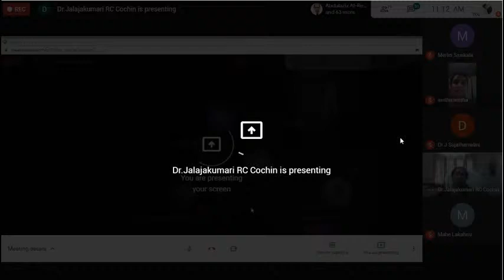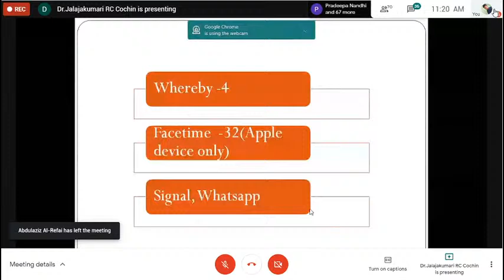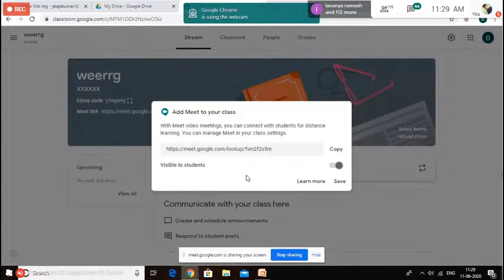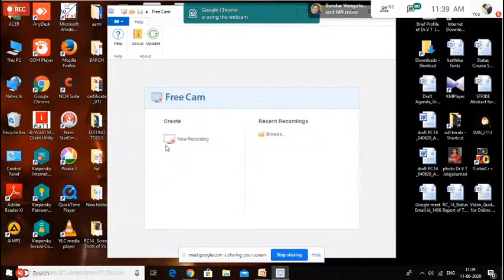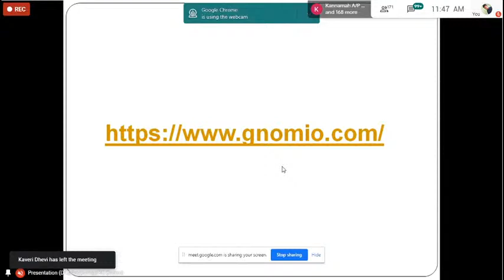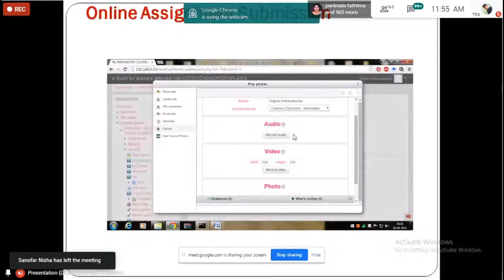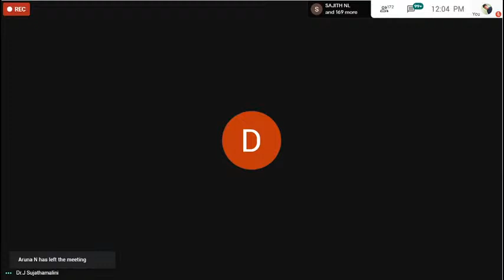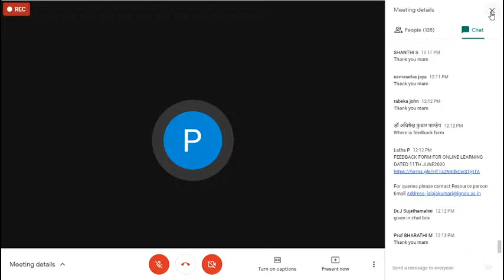One Day Webinar On "Online Leaning - Need of the Hour".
Alagappa University College of Education, Karaikudi.